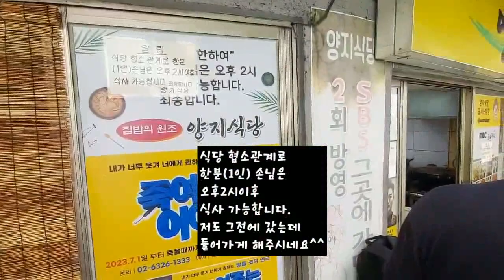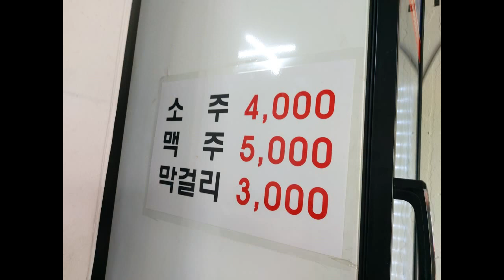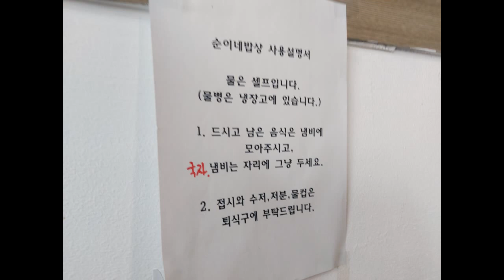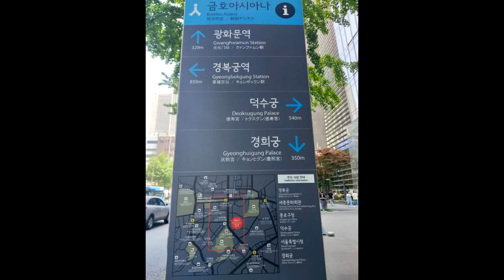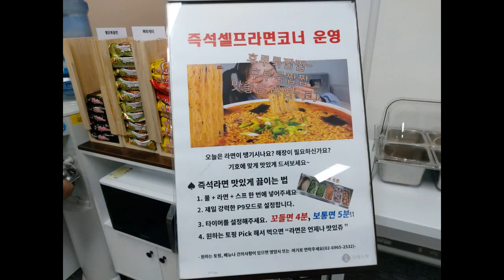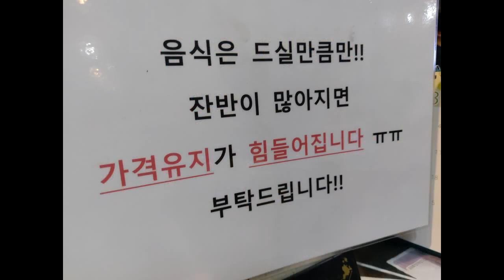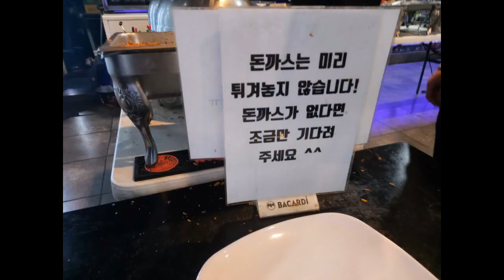2023년 한해동안 방문한 식당중 조회수 2천회 이상된 식당 5개 식당 정리해서 올려봅니다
양지식당, 순이네밥상, # 롯데카드구내식당, # 롯데마트구내식당,
2023년 한해동안 방문한 식당중 조회수 2천회 이상된 식당 5개 식당 정리해서 올려봅니다
양지식당 순이네밥상 롯데카드식당 롯데마트식당 생앤맥주판 돈까스뷔페

1. 양지식당 유튜브 조회수 3,474회  조회수 2024년 1월 1일 기준
2, 순이네밥상 유튜브 조회수 2,933회 조회수 2024년 1월 1일 기준
3. 롯데카드 구내식당 유튜브 조회수 2,122회 조회수 2024년 1월 1일 기준
4, 서울역 롯데마트 구내식당 유튜브 조회수 3,942회 조회수 2024년 1월 1일 기준
5. 생앤맥주판 돈까스무한리필뷔페 유튜브 조회수 2,322회 조회수 2024년 1월 1일 기준

1. 양지식당 유튜브 조회수 3,474회

30년 엄마손맛 동대문 양지식당 줄 서서 먹는 7천원 짜리 백반
서울 종로구 율곡로29길 4 종로6가 205-1
1,4호선 동대문역 10번 출구에서418m
10번출구에서 나와
한양도성박물관 방향
황단보도 건너
삼거리까지 쭉 올라가세요

영업시간 일~토
10:30 - 14:30
정기휴무 (매주 일요일)
09/28-09/30 추석 연휴, 10/03 개천절 휴무
- 일요일,공휴일휴무는인스타확인/백반리필10:0~14:30

생방송오늘저녁 2039회, 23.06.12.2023년 6월 12일 백반

출처:네이버플에이스

사장님 인스타 계정
yangji6794---
팔로우 하시면
그날 메뉴와 임시휴무를 확인하실수 있습니다.
그럼 허탕 안칩니다.

알림
식당 협소관계로 한분(1인) 손님은
오후2시이후
식사 가능합니다.

식당은 본관?, 별관? 이 있는데 자리 비운데로 안내해 주십니다.

공기밥 및 반찬, 야채 요청하면 무료로 리필 가능해요

식당앞에는 주차 불가
바로 옆 서울디자인재단(한양도성박물관) 주자장 이용 5분/400원

2, 순이네밥상 유튜브 조회수 2,933회

일산 순이네밥상 국을 렌지에 끓여주고 주1회 양념게장 나오는 한식뷔페
경기 고양시 일산동구 무궁화로 31-1 2층
장항동
나이스파크 일산 텐폴드프라자
3호선 정발산역 3번 출구에서797m

영업시간
매일 10:30 - 20:00

물은 셀프
물병은 냉장고에~
드시고 남은 음식은 냄비에
모아주시고
국자,냄비는 자리에 그냥 두세요
접시와 수저,저분,물컵은
퇴식구에~

지하주차는 기본30분 무료
그이상시 사장님께
주차할인
받으시면 됩니다

오늘의 메뉴
북어김칫국
오리훈제샐러드
새우튀김/탕평채
미트볼조림/콩나물
오징어젓갈
국산김치/알타리

3. 롯데카드 구내식당 유튜브 조회수 2,122회

광화문 롯데카드 구내식당 어플결제로 외부인 식사가능해요
서울 종로구 새문안로 76 신문로1가
5호선 광화문역 6번 출구에서330m
서대문역 새문안교회 방향 콘코디언빌딩 지하1층
월~금 중식만 운영 11:20~13:30분, 외부인은 12시부터 가능
올리브식권 어플에서 7,500원 선결제,배식완료후 스캔결제

4, 서울역 롯데마트 구내식당 유튜브 조회수 3,942회

롯데아웃렛 서울역점 구내식당 외부인도 식사가능해요
서울 용산구 한강대로 405 롯데아울렛서울역점 동자동
서울역 1번 출구에서21m
점심 11:50~14:30
저녁 17:00~18:30
월~일요일까지 운영, 외부인  카드 6,300원

5. 생앤맥주판 돈까스무한리필뷔페 유튜브 조회수 2,322회

남구로역 생앤맥주판 무한리필 수제돈까스부페 현금6천원
생앤맥주판
서울 구로구 디지털로31길 41 이앤씨벤처드림타워6차 2층 217호 구로동
7호선 남구로역 1번 출구에서594m
남구로역 1번출구로 나와서 약 100m 정도 앞으로 직진 후, 한신 아파트에서 우회전 한 후, 다시 직진하여 올라오다 보면 1층에 아마스빈 버블티가 있습니다. 계단을 타고 2층으로 올라오시면 세계맥주 전문점 생&맥주판이 있습니다
점심 영업은 11:30~13:30 까지
인스타그램에 오늘의 메뉴 안내  beerpan__d0n